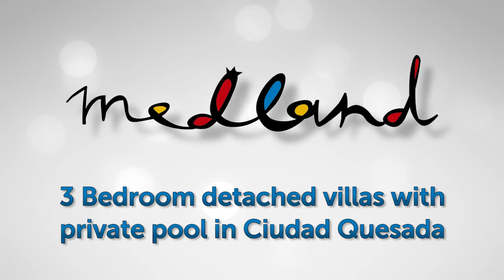3 Bedroom detached villas with private pool in Ciudad Quesada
A residential consisting of 4 detached houses in one of the best areas of Ciudad Quesada, very close to the city of Guardamar and its fabulous beaches within only a 10 minutes’ drive.

 Villas built on plots of approximately 300 m2 and distributed on one floor, with 3 bedrooms and two bathrooms, one of them ensuite.
 All homes include a parking area, finished swimming pool, barbecue of 4 x 0.6 m, sink and points of elecricity and tv in the garden. The garden is tiled to facilitate to the maximum its maintenance.